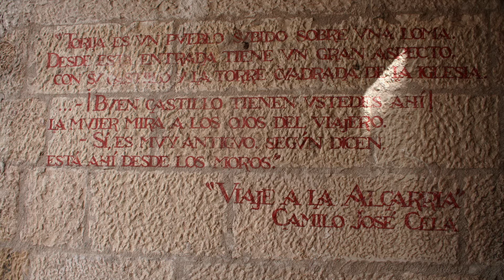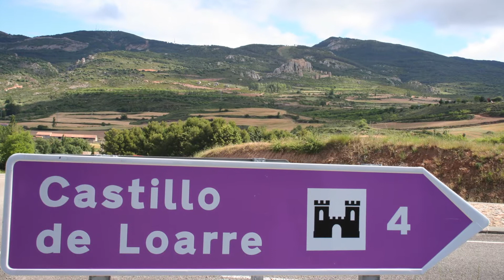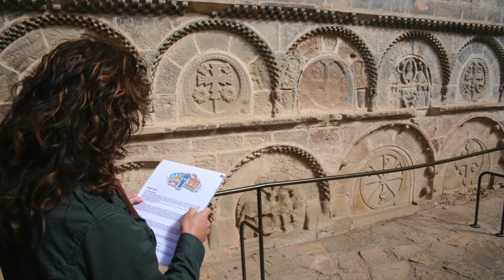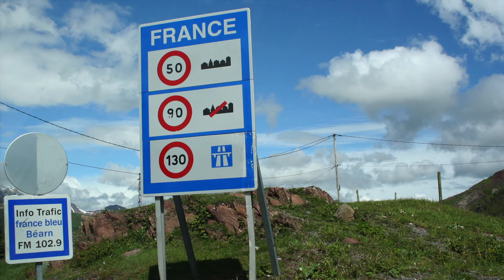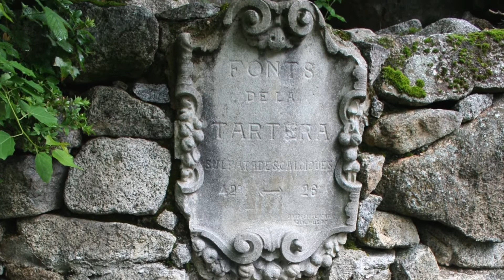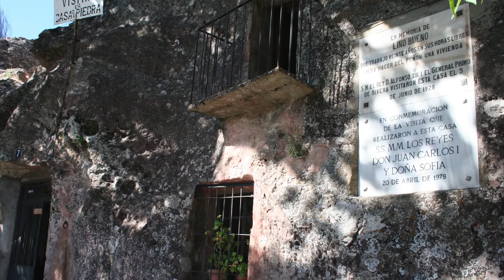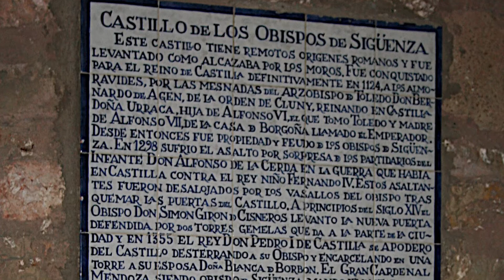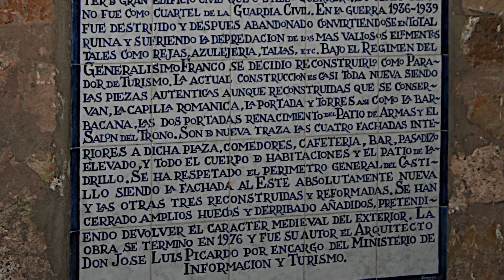HASTA Y DESDE LOS PIRINEOS